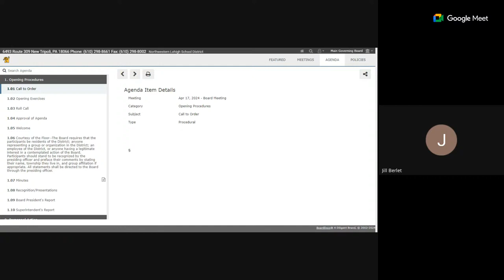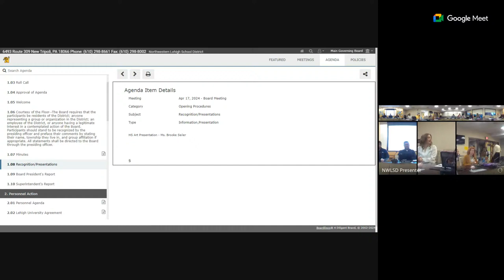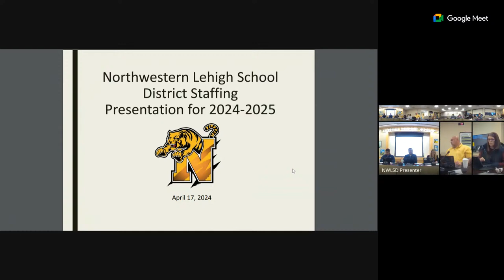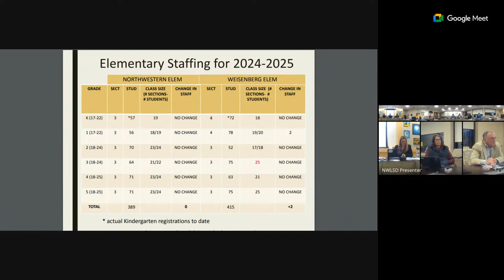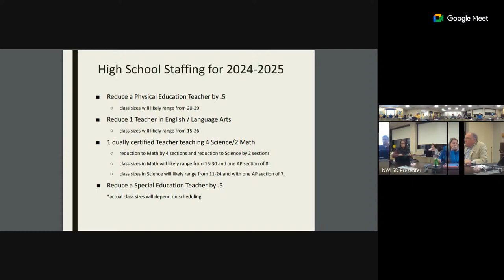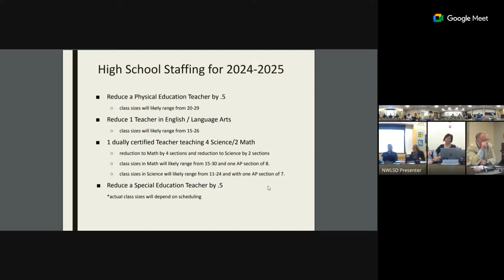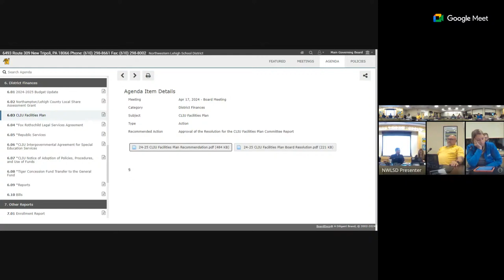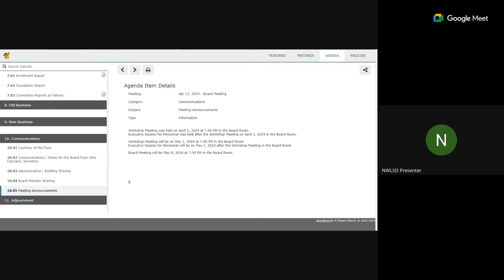April 17, 2024 Board Meeting